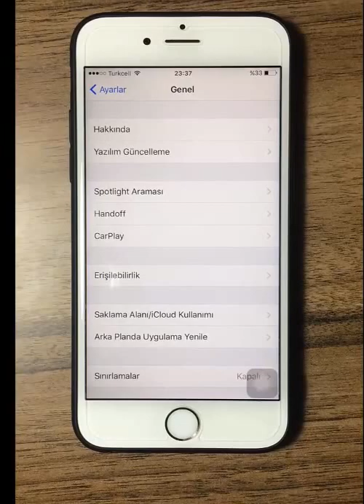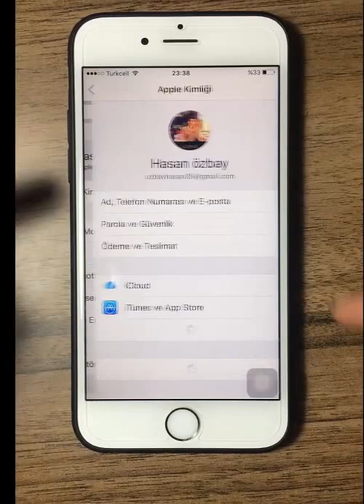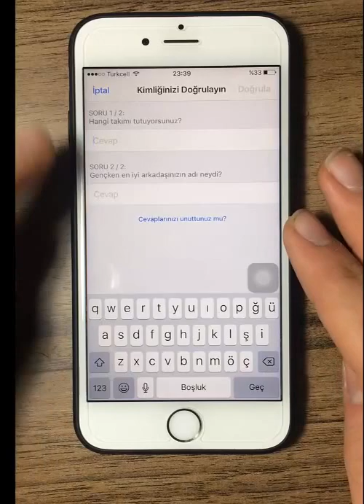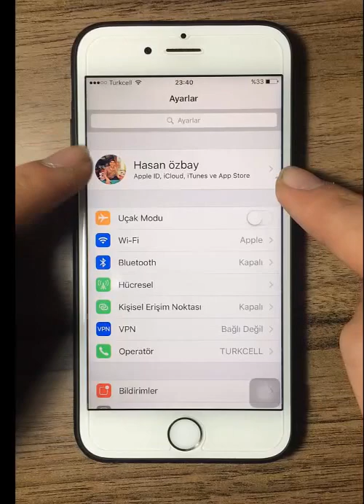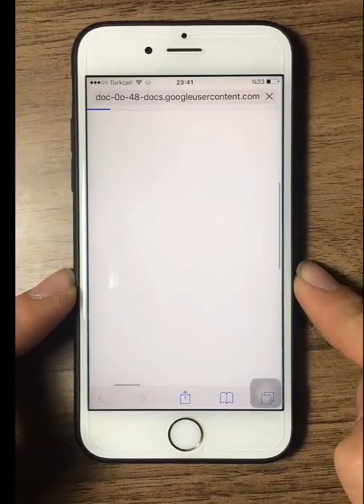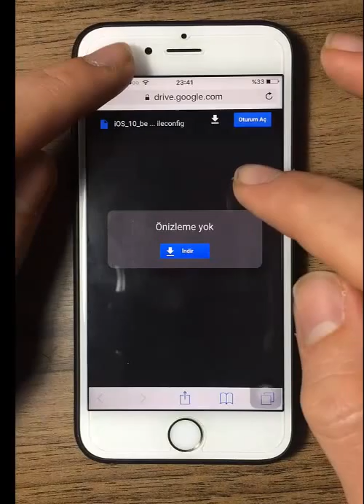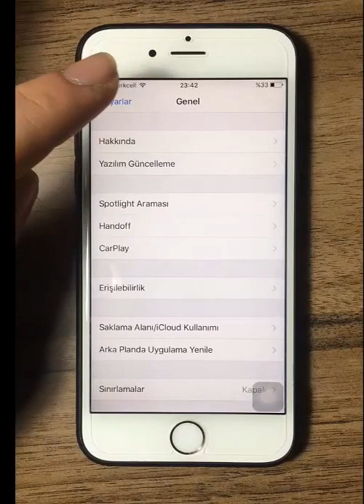iOS 10.3 Yenilikler ve Yükleme Rehberi (Ön İzleme)